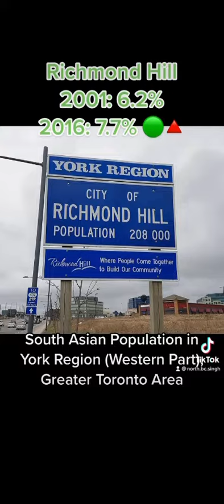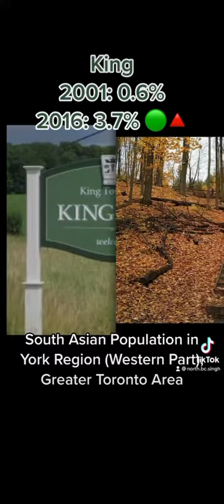South Asian Population in York Region. Markham, Richmond Hill, Vaughn, Etc…